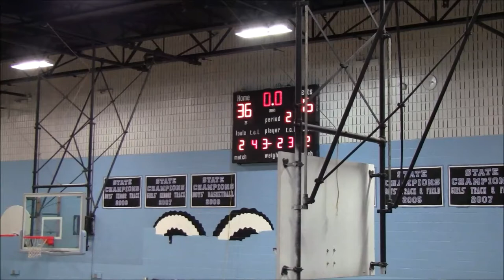Harford Bucs vs HOH 1st Half Highlights- 2019 Brunson League Playoffs 1st Round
9 Harford Bucs vs 8 Heart Over Hype
2019 Brunson League Playoffs 1st Round

Apps